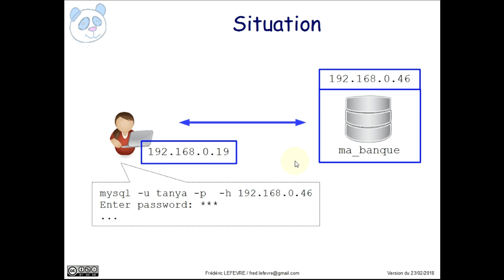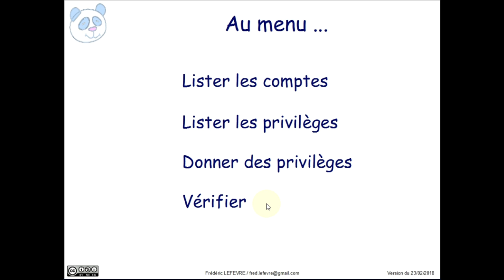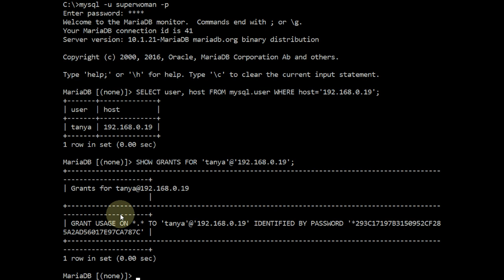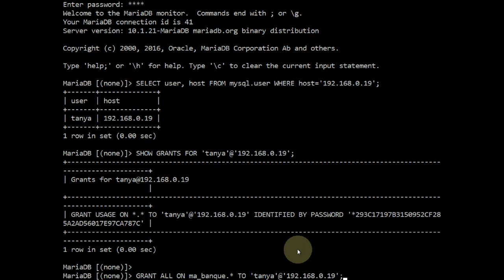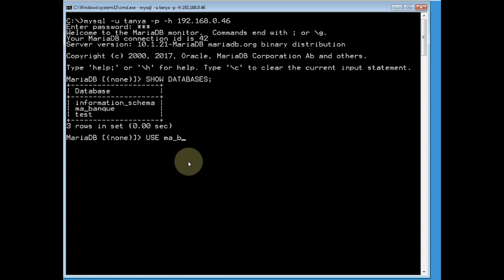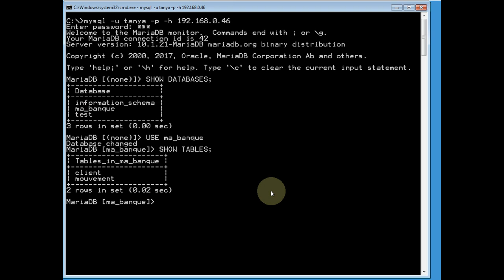MariaDB / MySQL - Donner des privilèges à un utilisateur distant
👉 Comment donner des privilèges à un compte distant sur serveur MySQL ou MariaDB